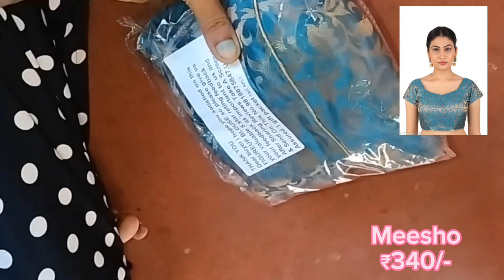MEESHO Ready made blouse unboxing video/review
MEESHO Ready made chanderi blouse unboxing video/